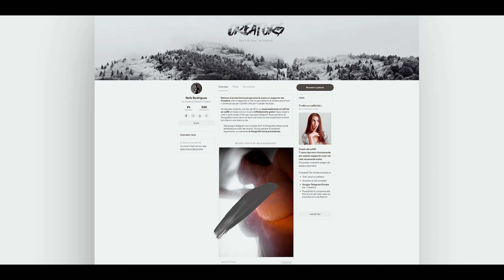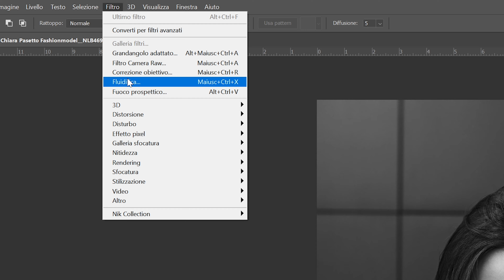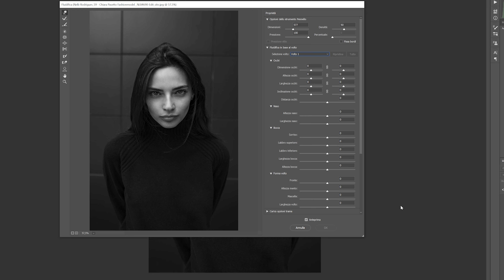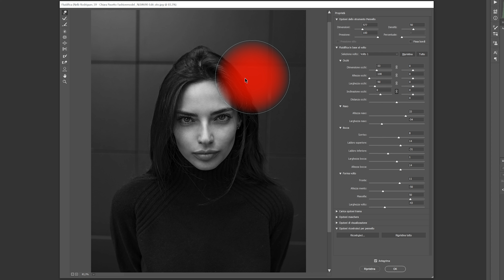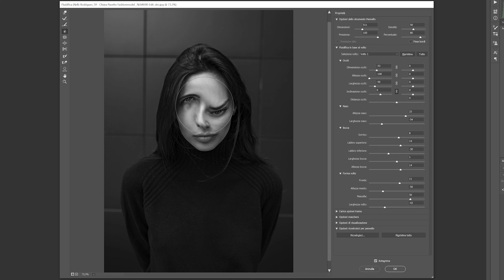FILTRO FLUIDIFICA: COME CORREGGERE UN RITRATTO - Tutorial photoshop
∎∎∎ APRI LA PARTITA IVA ONLINE ∎∎∎
Che tu abbia già partita iva o la stia per aprire questo è il servizio che utilizzo io.

∎∎∎ ATTREZZATURA PRINCIPALE ∎∎∎
Camera Principale
Camera Secondaria

[P.S] - Tutti i Link presenti i descrizione aiutano il Canale a crescere. I link Amazon mi permettono di guadagnare una % sul vostro acquisto senza farvi spendere nulla in più. Se volete quindi supportare il canale in modo continuativo potete salvare il seguente link nei vostri preferiti: